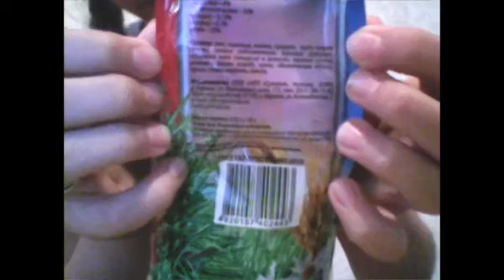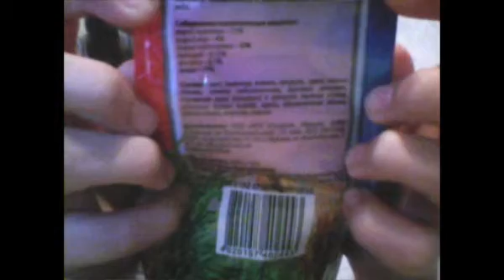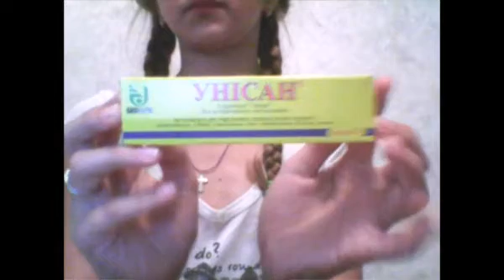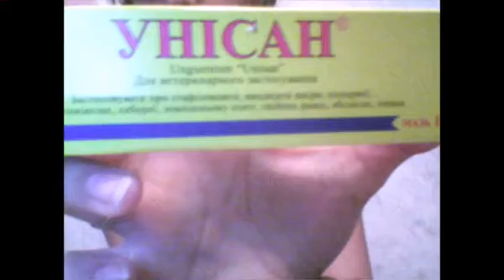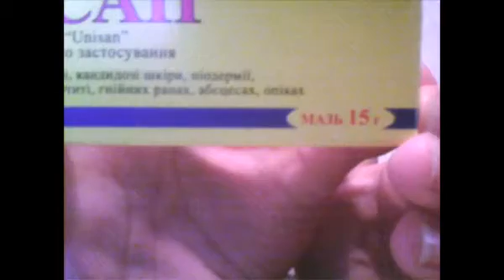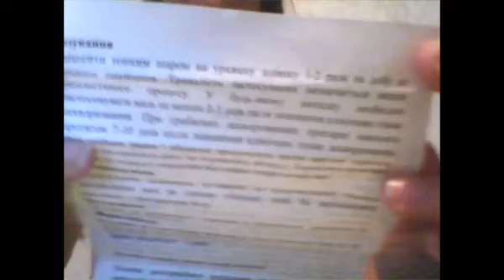Покупки из зоомагазина и браслет из резинок!💋😊😊